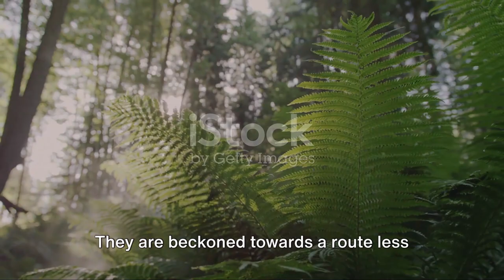Mia & Scooter: The Magical Island Adventure - Episode 3